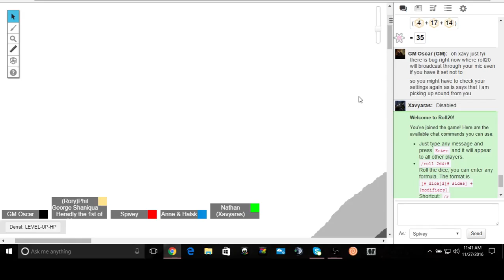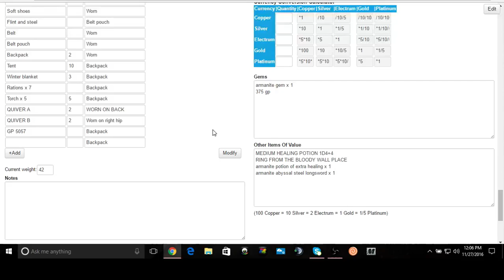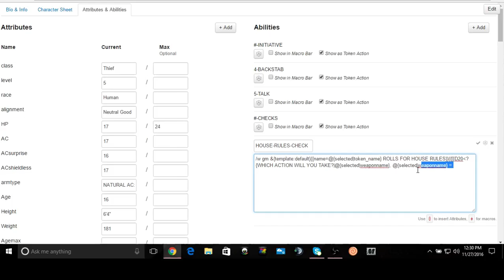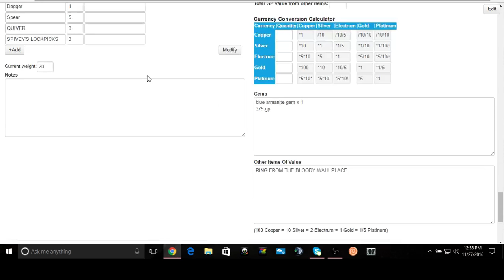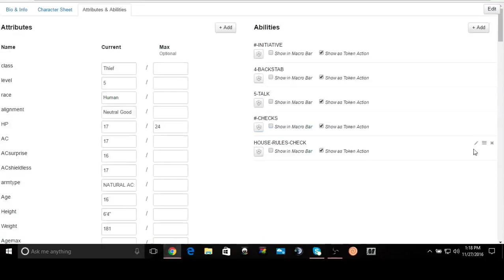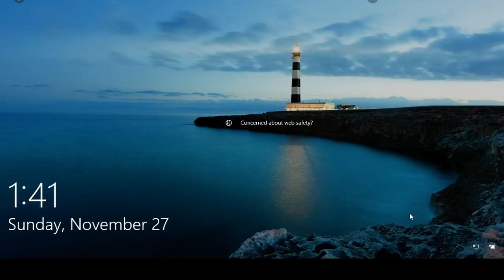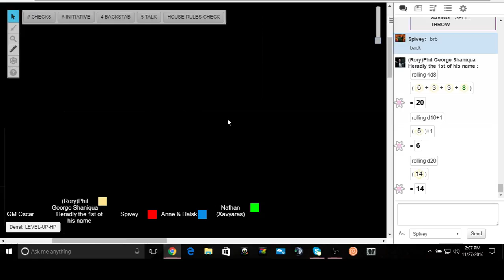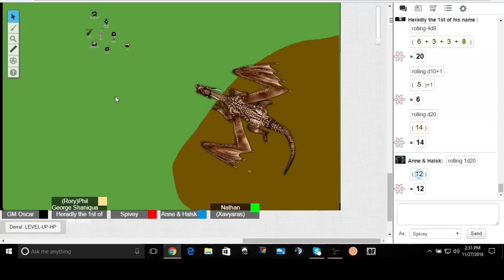The Reclamation of Carvador 11/27/2016 AD&D2E